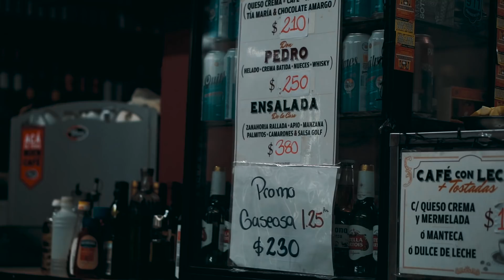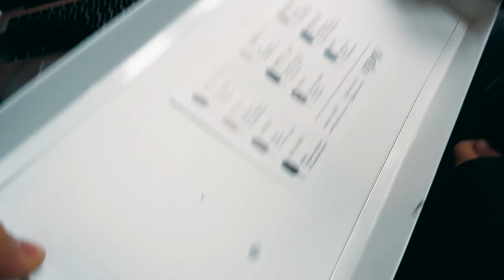LLUVIA DE ENERO - Bajoneando en Los Orientales + postre Dpop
Creo que fue la lluvia que me desperto la creatividad o el hambre con que me desperte, pero este video quedo zarpado.

🌎Mis Redes🌎 🤳